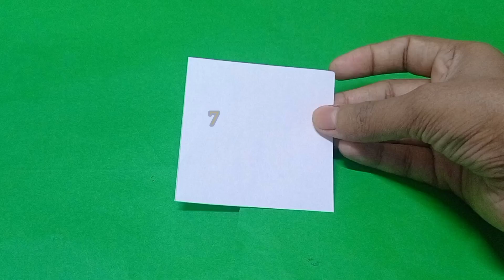Independence Day Craft Ideas|| Easy and Simple Republic Day craft ideas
നിങ്ങൾക്ക് ഈ വീഡിയോ ഇഷ്ടമായിട്ടുണ്ടെങ്കിൽ നമ്മുടെ ചാനൽ സബ്സ്ക്രൈബ് ചെയ്ത് സപ്പോർട്ട് ചെയ്യണേ.
 നിങ്ങളുടെ ഫ്രണ്ട്സിനും ഫാമിലിക്കും ഷെയർ ചെയ്യൂ. മറക്കാതെ ലൈക്കും കൂടെ ചെയ്യണേ. നിങ്ങളുടെ വിലപ്പെട്ട അഭിപ്രായം കമന്റ് ബോക്സിൽ മെൻഷൻ ചെയ്യണേ.

                                         നന്ദി🙏